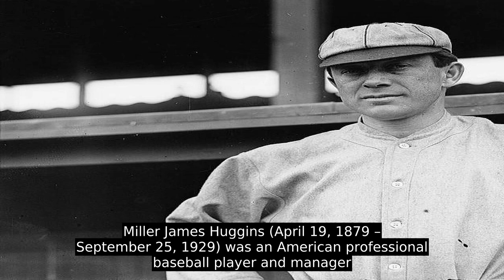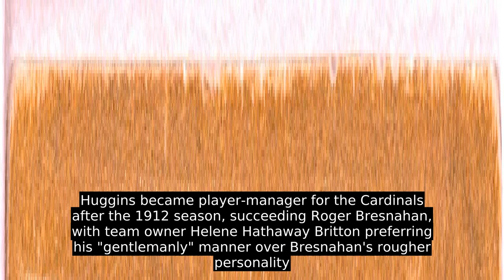Miller Huggins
Miller James Huggins (April 19, 1879 – September 25, 1929) was an American professional baseball player and manager